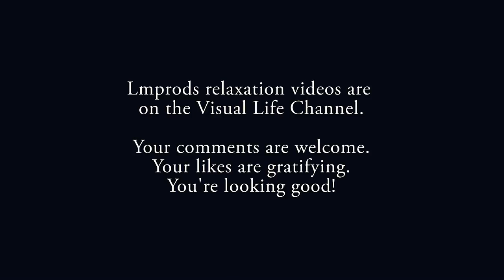Meditation Water Bubbles Sound, Relax With Water Music Sound Relaxing Water Water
Get more relaxing mind and soul with Zen Breeze, Essential Oil Diffuser. This product made from high-quality wood grain. This product equipped with led lamp and Ultrasonic Whisper Quiet Cool Mist Aromatherapy.

You might save $10 by buying some other cheap knock-off, but it may not last or work as well. Get the best. Get the Zen Breeze brand.

1 Year Money Back Guarantee
Try Risk-Free
Amazing quality

Now with advanced 1 hr, 3hr, and 6hr water or waterless timer auto shut off function and adjustable mist mode. Whisper Quiet ultrasonic coolmist operation with no heat or hot steam.

Just Released 2017 ZenBreeze Wood Grain Model adds vapor moisture to your air which helps dry chapped skin and sinuses. Many holistic wellness professionals suggest it may help with sinus, flu and cold germ symptoms. Replace your scented candles, harmful chemical plugin air freshener, and get a calming, restful therapeutic sleep tonight, or set up an evening of romance and joy with fresher, cleaner smelling air.

Stylish Cool Humidifier Design With 14 beautiful color changing LED light that glows in the dark| Bright colorful LED lights, perfect decor for peaceful relaxing in your home aromaspa or aromatherapy living rooms, offices, bath, and kitchen.  Works as an amazing night light for the whole house and is safe around children and the entire family. Not a flameburner or hot steamer uses coolmoisture ultra sonic nebulizing technology.

Fill this ultrasonic mister machine with healthy essential oil blends to give your room a fresh, clean scent. The mist masks smoking & other tobacco smells, cigars, dog, cat and other pet / animal odors. Unbeatable high capacity oil diffuser to decorate a dorm, nursery, office, spa, yoga, bedroom, bathroom, livingroom, massage studio, RV, church, etc. Place it on a desk, counter, dining table, or tabletop for an awesome decoration and also produces amazing lamp lighting. JOIN WITH US FOR LISTENING OTHER RELAXATION MUSIC,